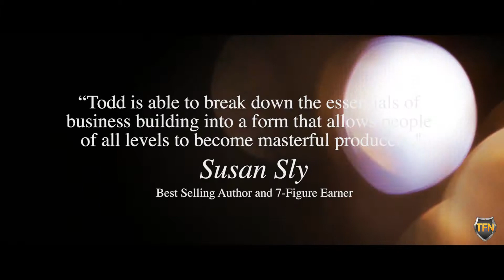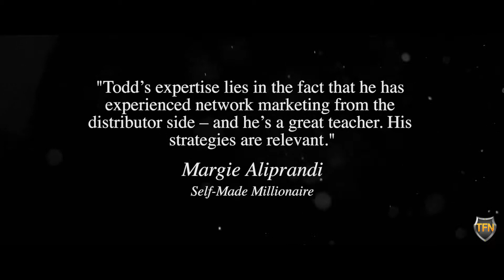Todd Falcone Speaker Reel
Todd Falcone, The Fearless Networker has been speaking to Network Marketing Professionals for years.  He is a true inspiration to the profession and provides great value to every audience that he speaks to.